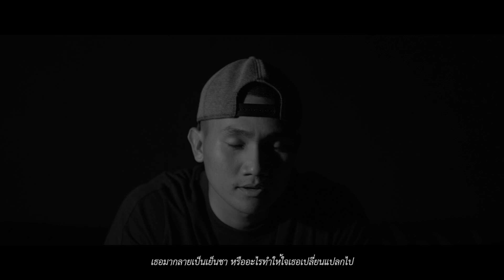กรรม (Original : ป้าง นครินทร์) cover by oat pantawit | 104 Studio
กรรม cover by oat pantawit [104 Studio]
Original : ป้าง นครินทร์
Record by : Warakon Daothong
Sing by : Pantawit Srisuwan
Music video by : ช่างภาพชั่วคราว'วงกลม

อยากให้มีคลิปต่อไป อยากให้ร้องเพลงไหน คอมเม้นต์กันมาได้เลยครับ